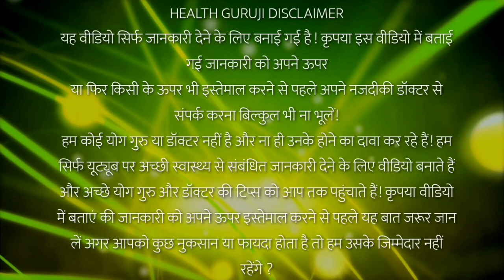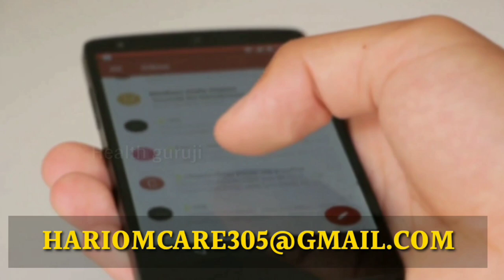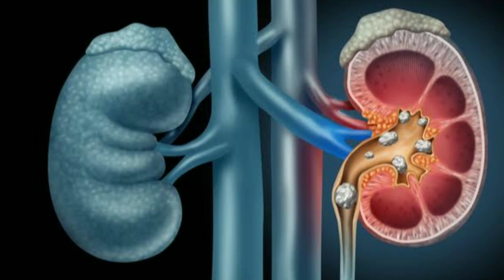नामर्द को भी मर्द बना देगा सतावरी,नींद न आना, शर्रिक कमजोरी,पथरी,अपच का एकमात्र अचूक दवा//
नमस्कार दोस्तो इस विडीयो में मैंने - सतावरी के फायदे बताया हूं,